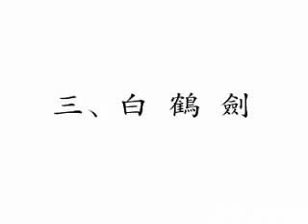長穗劍教學～3 白鶴劍